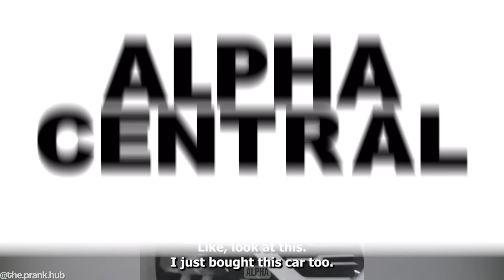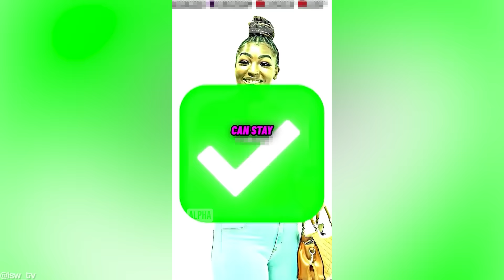Confident Man REFUSES To Split Bill With Date After She Does This...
Confident Man REFUSES To Split Bill With Date After She Does This... Hosted by Jack an ex-professional Rugby player turned full time YouTuber and inspired by ARAKO TV, MGTOW, The Poor Mans Podcast Reacts, MxRPlays.. Be sure to watch the entire video ;)